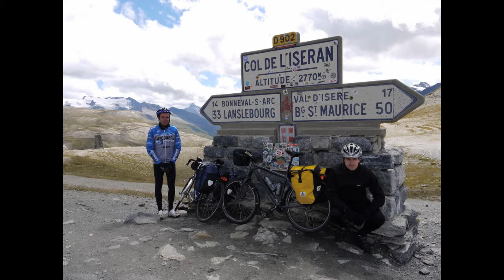Traversée des Alpes